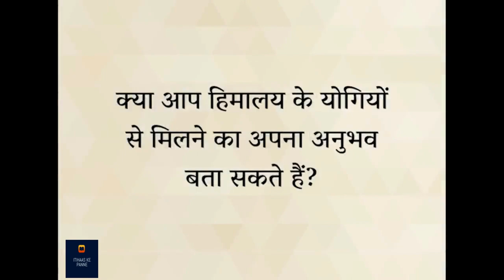दुनिया के सबसे रहस्यमय पर्वत | Sadhguru Hindi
एक साधक के प्रश्न का उत्तर देते हुए, सद्गुरु रहस्यमय हिमालय पर्वत श्रृंखला के साथ अपने संबंध के बारे में बताते हैं। उम्मीद करते है की आप सब इस विडीओ को ध्यान से सुनेगे और अपने अपने विचार सोच समझ कर विवेक के साथ हमें कॉमेंट बॉक्स में भेजेंगे!